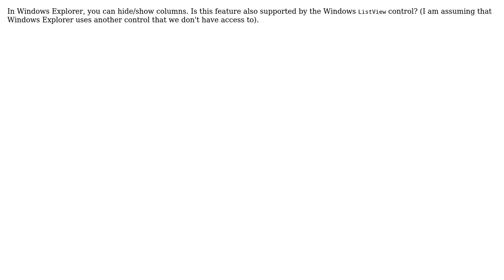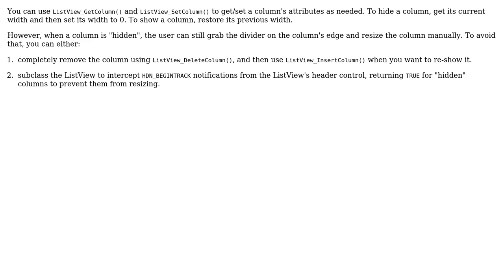How to hide/show columns in a ListView control?